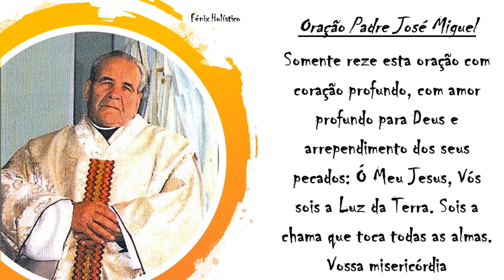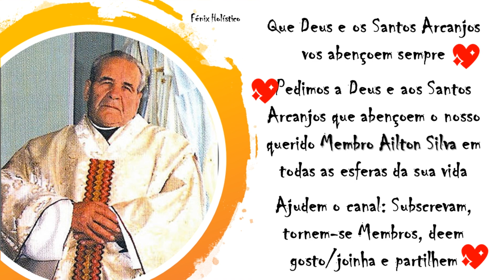Oração Padre José Miguel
Oração Padre José Miguel : - O Padre José Miguel que está atualmente em Soito (Sabugal - Portugal) é muito conhecido por ter feito imensos milagres. Curava as pessoas com as suas mãos, tal como Jesus fazia. Em breve traremos ao canal a nossa ida ao Padre José Miguel e partilharemos a nossa experiência com vocês, nossos queridos amigos de fé.
O Padre José Miguel dizia para pensarem nele e com muita fé quando ele tocava a pessoa se curava. De referir que o Padre José Miguel continua a fazer milagres até ao dia de hoje.

Membros:
Pedimos a Deus e aos Santos Arcanjos que abençoem o nosso querido Membro Ailton Silva em todas as esferas da sua vida «3

Bem hajam!